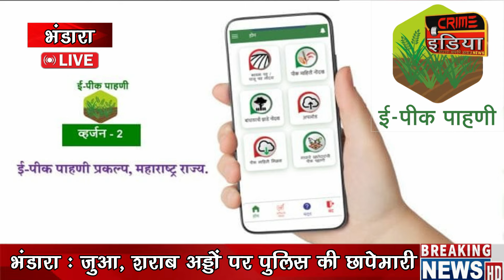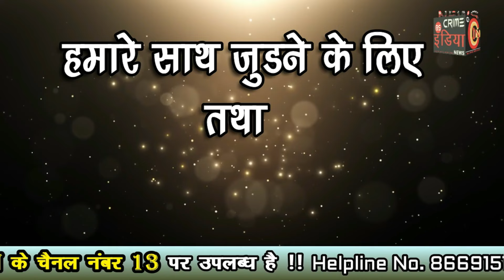cin- जिल्हाधिकारी : ई -पीक पाहणी 30 एप्रिलपर्यंत पूर्ण करावी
जिल्हाधिकारी : ई -पीक पाहणी 30 एप्रिलपर्यंत पूर्ण करावी